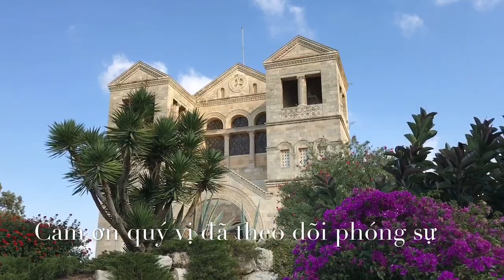Suy gẫm Núi Tabor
Lm. Hải Đăng hướng dẫn đoàn hành hương lên Núi Tabor.